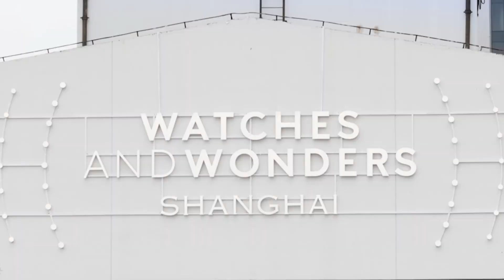Watches and Wonders Shanghai 2024 - Teaser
Watches and Wonders Shanghai is just around the corner, and the official program is now live! Dive into the captivating world of watchmaking with a lineup of exciting activities. Join us in Shanghai, at the West Bund Art Center, from August 30 to September 1, 2024. We look forward to welcoming you!